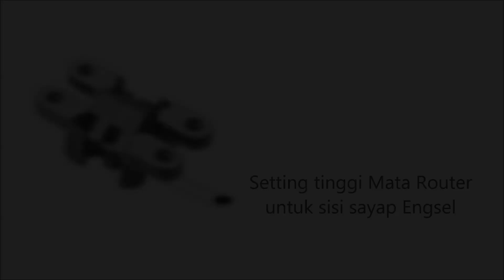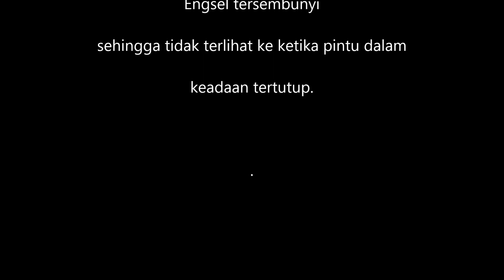CARA PASANG ENGSEL TANAM / invisible hinges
DIY - Tutorial cara Pasang INVISIBLE HINGES / ENGSEL TANAM Sendiri
Ukuran engsel 12 mm x 45 mm
Kelebihan :
- Fleksibel untuk di gunakan berbagai jenis pintu
- Engsel tidak terlihat ketika pintu tertutup sehingga tampak lebih rapi